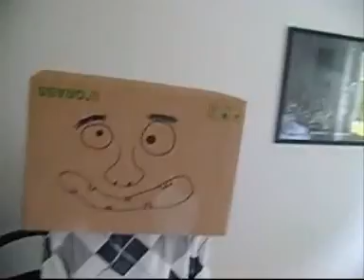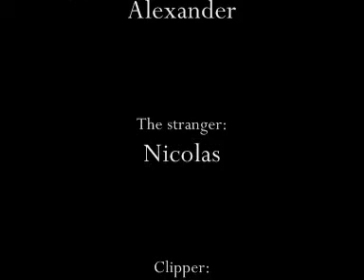The Strangers spoof (parody)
Watch it! Im 100% sure that you will LOVE the last part when the song begin..
Please comment the video.. I always read the comment you write.. The best part start at 2:00